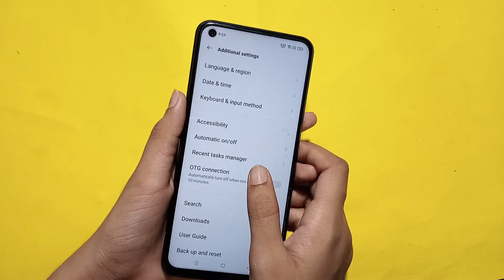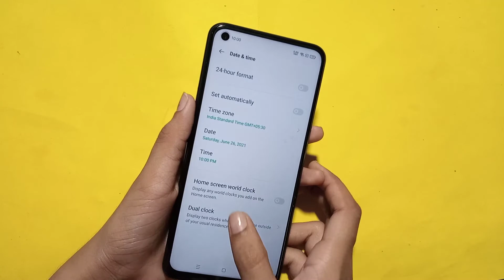Oppo A72 date and time setting | change date & time | Oppo ke mobile mein date & time set Kaise Kare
Oppo A72 date and time full setting | how to change date and time | date and time set kaise karen
Oppo A72 date and time settings
date and time kaise change karen
date and time kaise set kare Oppo
how to set date and time in Oppo A72
how to change date and time in Oppo A72
Oppo A72 date and time
date and time